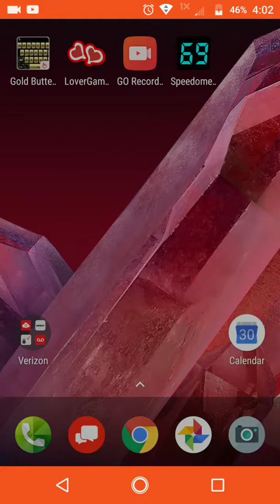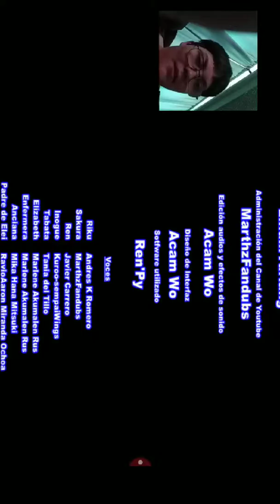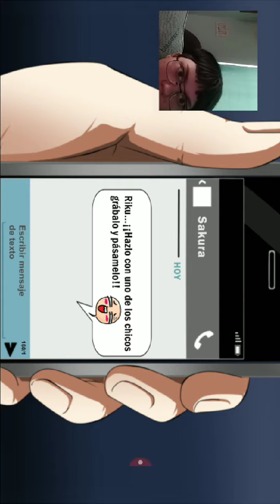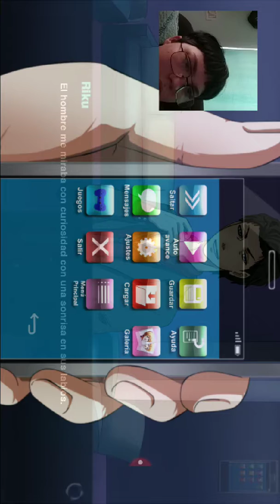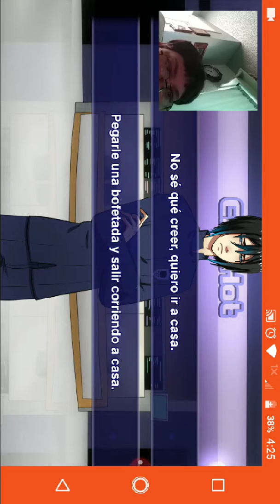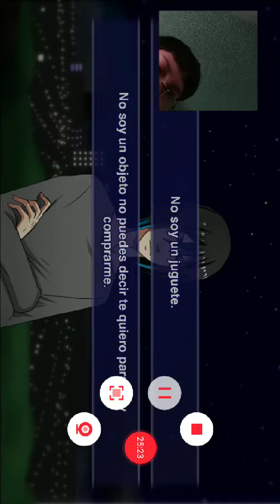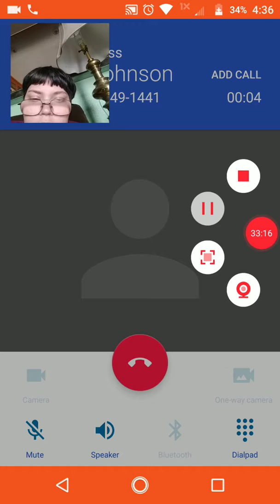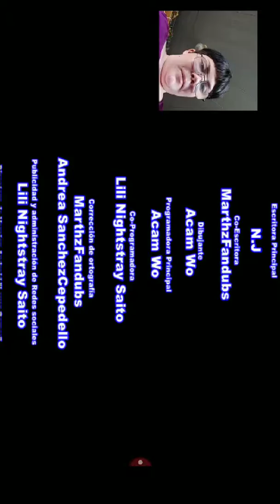Ugh why? Let's play Lover gamer Ikuto bad and good ending, Ren route and eleis route